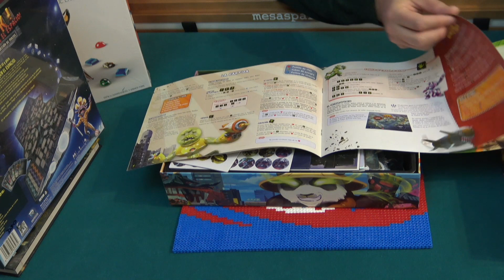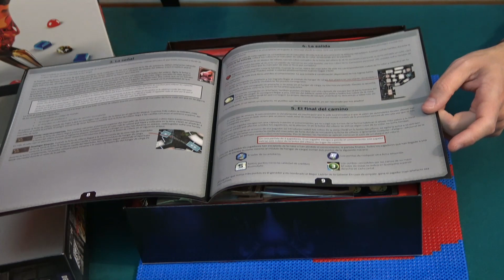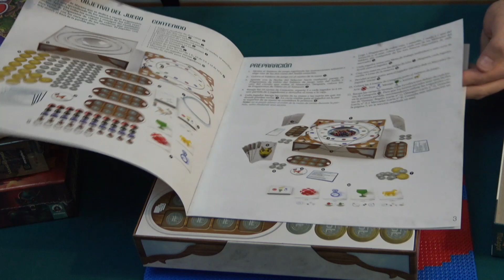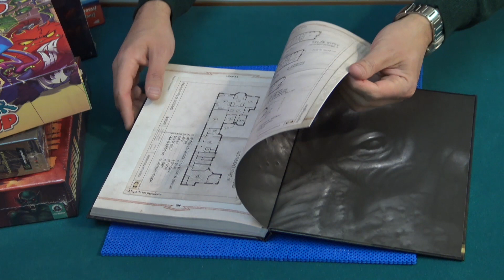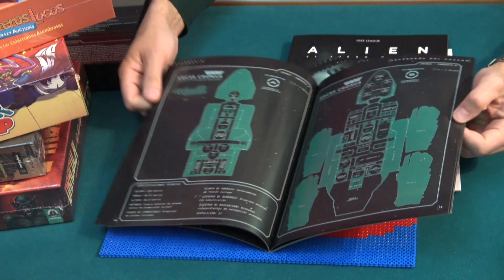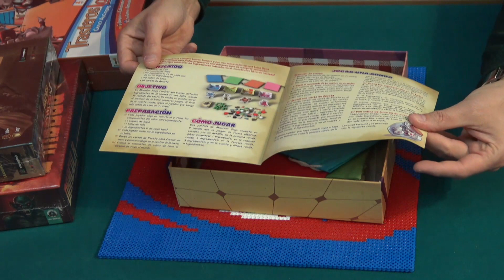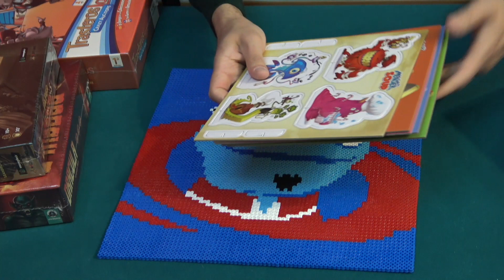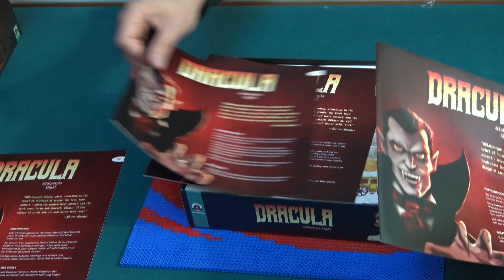Me DESMAYO con tanto juego en MAYO... ¡Megaunboxing de juegos de mesa!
¿CUÁL quieres ver antes en nuestro canal?
Si te gusta alguno de estos juegos, aquí tienes algunas tiendas donde lo puedes adquirir:
King of Tokyo Monster Box
Clank! En el Espacio
Murano Maestros de la Luz
Berlín la Ciudad Depravada
Alien el Juego de Rol